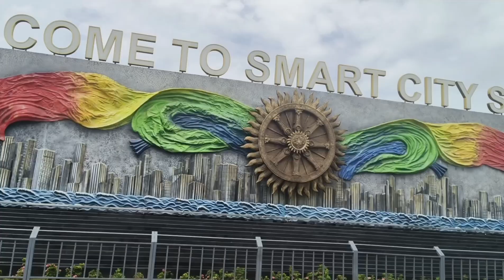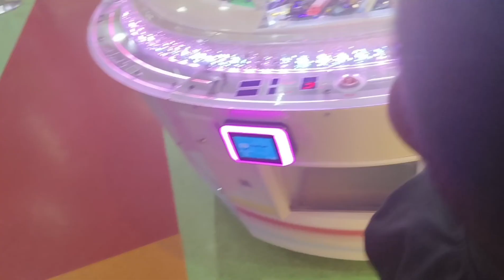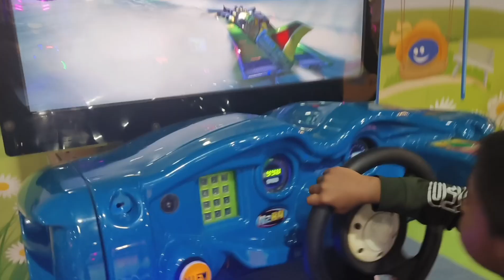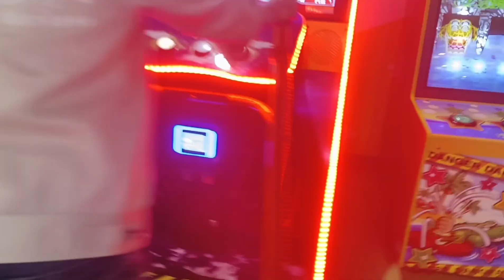Family fun and enjoyment at mall suratcity vrmall exploremore spend a great day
Family fun and enjoyment at mall suratcity vrmall exploremore spend a great day Music:Future Bass
Musician:Michael OnLine